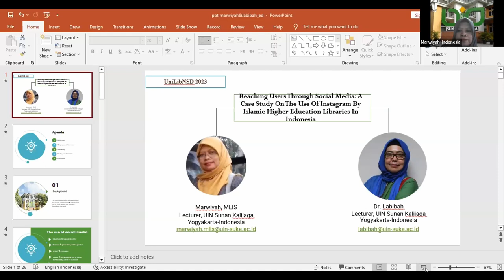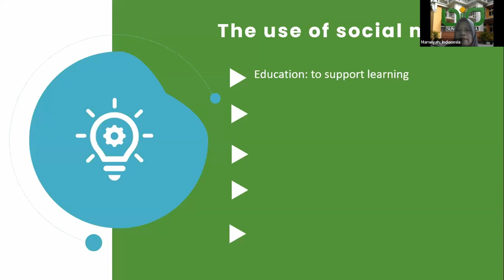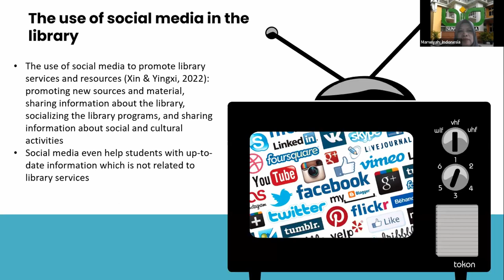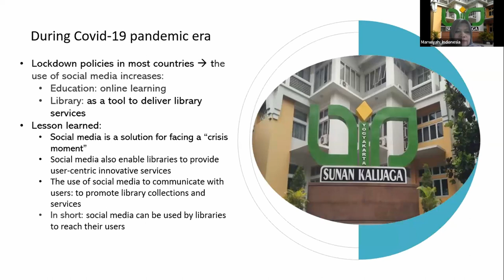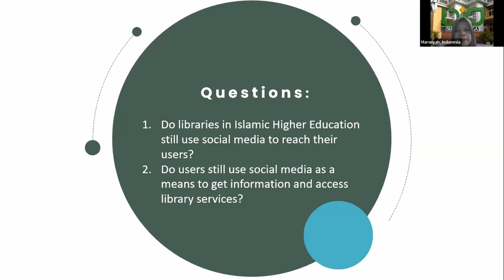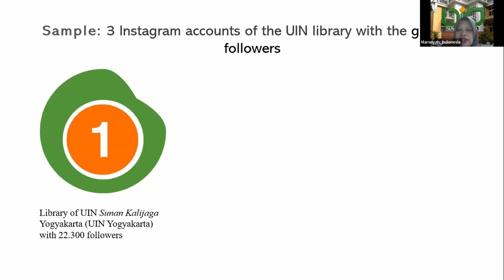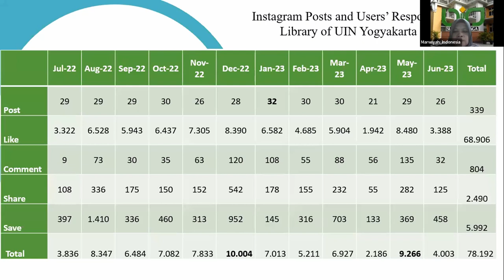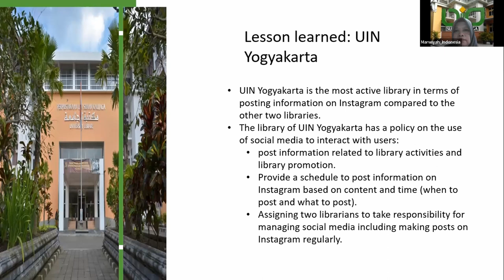UniLibNSD-2023. Marwiyah, Zain Labibah. Reaching Users through Social Media: A Case Study on the ...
Marwiyah
Master's Degree in Library and Information Studies, Lecturer, UIN Sunan Kalijaga Yogyakarta (Bandung, Indonesia)
Zain Labibah
Dr., Master's Degree in Library and Information Studies, Lecturer, Universitas Islam Negeri Sunan Kalijaga (Bandung, Indonesia)
Робота з користувачами через соціальні мережі: Тематичне дослідження про використання Instagram ісламськими бібліотеками вищої освіти в Індонезії

Це дослідження має на меті визначити, як ісламські бібліотеки закладів вищої освіти Індонезії використовують соціальні медіа для комунікації зі своїми користувачами через регулярні публікації в Instagram та реакцію користувачів на них.
У дослідженні застосовано кількісні методи для виявлення даних щодо кількості постів в Instagram, зроблених бібліотеками UIN, та реакції користувачів (тобто лайки, коментарі, поширення та збереження), а потім проаналізовано їх за допомогою якісного підходу, щоб визначити реакцію користувачів на них.
Бібліотеки UIN залучають користувачів через публікацію інформації про бібліотеки в Instagram, яку можна класифікувати на вісім типів постів: привітання, оголошення, бібліотечні акції, дарування книг, цитати та інші. Кількість відповідей на ці типи постів варіюється від бібліотеки до бібліотеки, але публікація інформації, пов'язаної з бібліотечними послугами, викликає найбільше відповідей від користувачів бібліотеки. Бібліотека UIN Сунан Каліджага в Джок'якарті є найактивнішою бібліотекою p розміщення інформації в Instagram.
Інстаграм є гарним засобом для охоплення користувачів бібліотек UIN. Однак необхідна наявність політики щодо використання Instagram в бібліотеці, оскільки вона впливає на кількість постів в Instagram. Вибір часу (тобто, коли найкращий час для публікації в Instagram?) також важливий, оскільки він сприяє отриманню більшої кількості відповідей на допис.